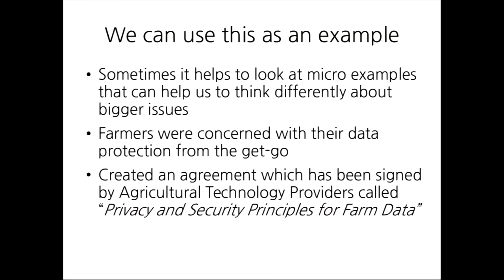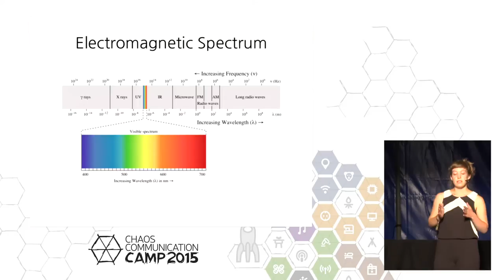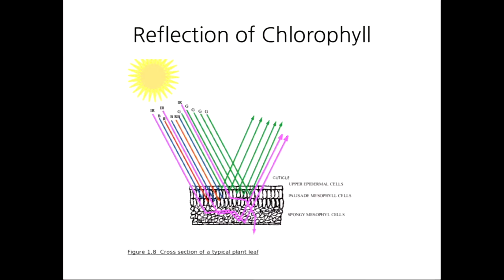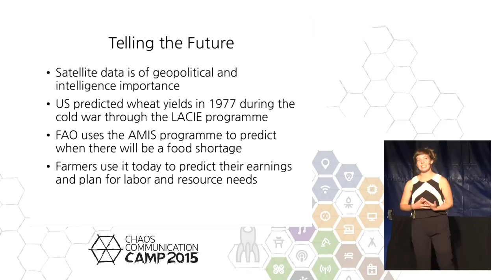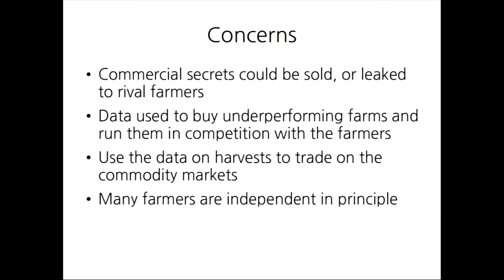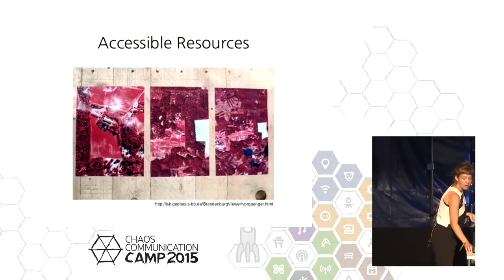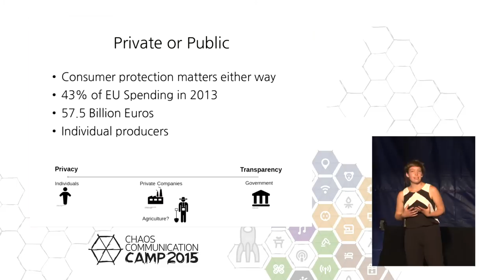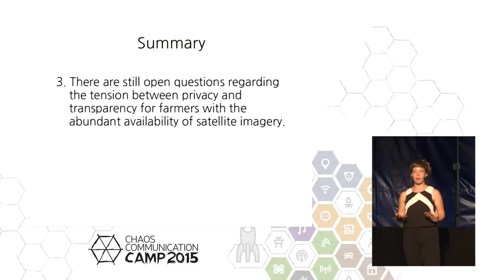Lisa Gutermuth: Satellite Imagery in Agriculture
Satellite imagery has been used since the 1960s to monitor agricultural activities at a national and international level. It is only now that the image quality and cost feasibility have made satellite imagery available to individual farmers in application to crop quality analysis, yield prediction, and other measures related to precision farming.  Farmers can now pinpoint problem areas of their fields and address them on the spot, rather than blanketly spraying fertilizer and pesticides, which has the potential for environmental and economic benefits.  However, this development has launched agriculture into new territory ridden with issues of privacy, data protection, and autonomy of farm inputs and activities. This is a discussion of the state of affairs in agricultural earth observation and what we can do to ensure that it is used for improved practices and not against the producers of our food.

Lisa Gutermuth